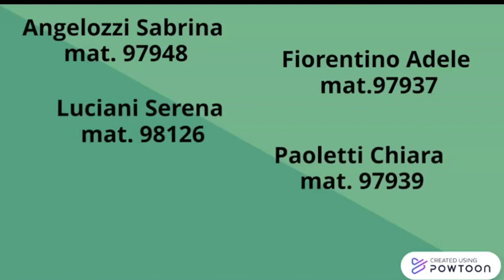33 - Le avventure di Pinocchio - Storia di un burattino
Premio Macerata Racconta Giovani - Sezione Booktrailer 2022 | Gruppo Angelozzi, video di: Angelozzi Sabrina, Fiorentino Adele, Luciani Serena, Paoletti Chiara, Paolucci Roberta, Pierini Illari